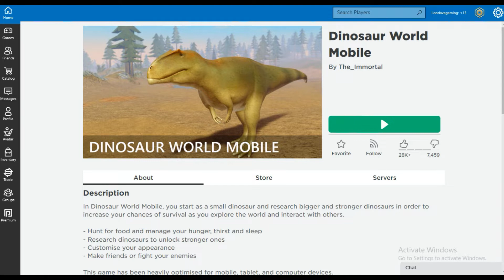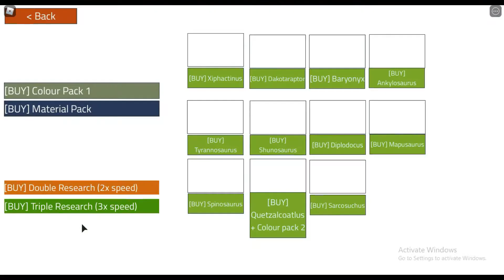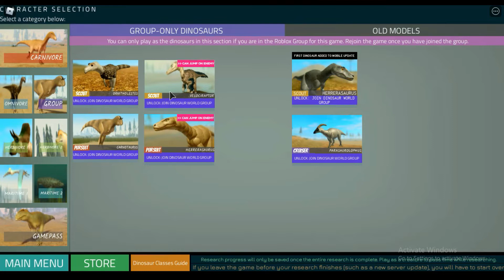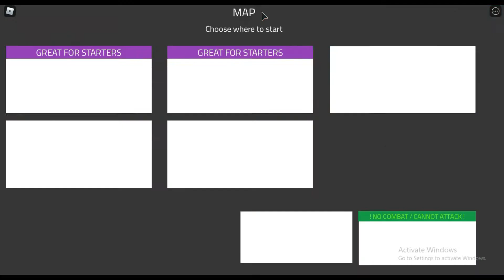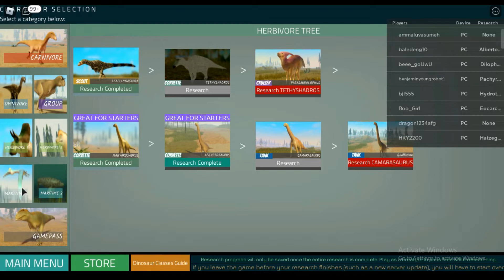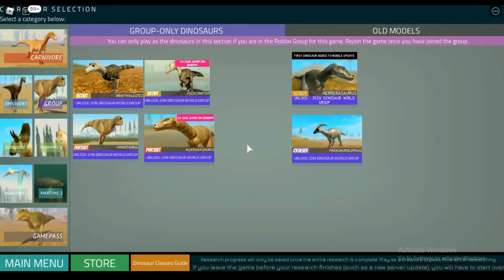Mau tau Roblox Dinosaur World Mobile | cruiser albertosaurus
main..roblox dinosaur world mobile dulu gaess...